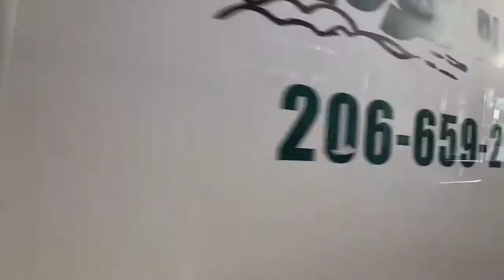シアトル日記・引っ越し通勤の風景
ただのダウンタウンからキャピタルヒルまでのバス通勤風景です。

初めての方は「ライトボディアクティベーションの始めかた」をまず先にご覧ください。

これらの録音はシリーズなので再生は飛ばさずに、まず初めに異星人さま遠隔ヒーリング２０１７から初め、その後からライトボディ００１、順番に進んでください。再生中に意識が飛んでしまう場合は、起きていられるようになるまで同じ録音を再生し続けてください。
時間がない方は、寝ている間に再生し続けても構いません。イヤホンでも構いませんが、部屋に流すと部屋の空間が覚えていくので、ステレオシステムで部屋に流すことをお勧めします。

コメント欄にいただいた感想を載せてあります。また感想はコメント欄にお書きください、可能な限り返答します。